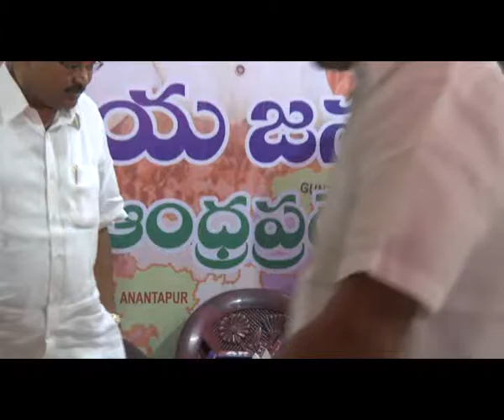BJP KANNA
BJP